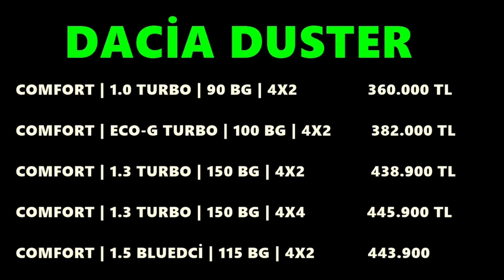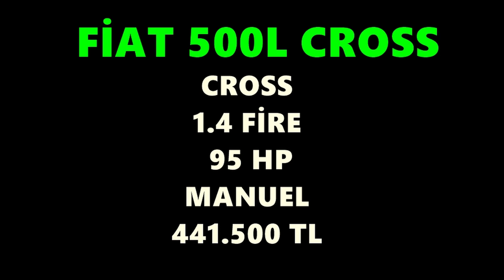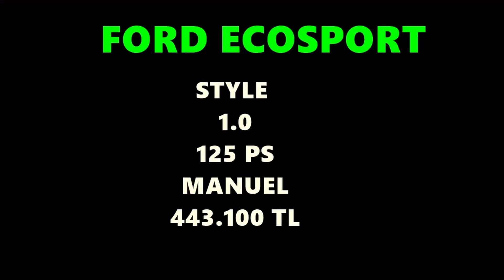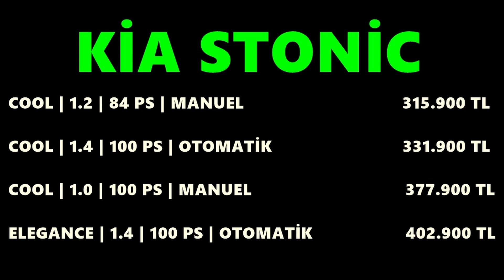GÜNCEL ŞUBAT 2022 ENGELLİ ÜST LİMİTİ İLE ALINABİLECEK SUV ARAÇLAR !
Unutmadan;

🔔 ZİLİ AÇ !
✍ YORUM YAP !
👍 BEĞEN !

💪 Hayallerim, Hedeflerimdir !

⚠️ KILIÇASLAN TV YouTube Kanalındaki Tüm Videoların Hakları KILIÇASLAN TV Kanalına Aittir. İzinsiz Kopyalanması veya Çoğaltılması Yasaktır !

arabalar,
araba oyunları,
araba videoları,
araba şarkıları,
araba oyunu,
araba yarışı,
araba çizgi film,
araba şarkısı,
araba gelir düt düt düt,
araba araba,
araba aç,
araba araba oyunları,
araba araba oyunu,
araba arabalar,
araba aldım,
araba alamayan adam,
araba araba videoları,
a araba şarkıları,
a araba oyunları,
a araba oyunu,
a araba videoları,
a arabalar,
a araba markası,
arabam,
araba boyama,
araba benzini masraf,
araba boyama şakası,
araba bebek,
araba boyama videoları,
araba boyaması,
araba bir şeyler ezmek,
araba boyamaları,
b araba ehliyeti,
cardi b araba röportaj,
cardi b araba,
b segment araçlar,
b segmenti hangi araba alınır,
araba çizimi,
araba çizgi,
araba cizgi filmi,
araba camı temizleme,
araba cam filmi nasıl sökülür,
araba çizimleri,
araba cam filmi nasıl çekilir,
c araba markası,
arabalar ç,
behzat ç araba sahnesi,
behzat ç araba kazası,
behzat ç araba isteme,
behzat ç araba sürmeyi öğretiyor,
c sedan arabalar,
c ronaldo arabaları,
araba çizgi filmi,
araba çizimi kolay,
araba çarpışması,
araba çizgi film izle,
araba çalıştırma,
araba ç,
behzat ç araba deneme,
behzat ç arabadan indirme,
araba düt düt,
araba drift,
araba da dinlenecek şarkılar,
araba dolandırıcıları,
araba detaylı temizlik,
araba direksiyon sınavı,
araba dinlenecek müzikler,
araba direksiyonu,
d araba markası,
arabalar d,
dmax araba tamir,
d max araba,
kanal d araba yenileme,
kanal d araba fuarı,
dmax araba programları,
araba 3d,
araba ezmece,
araba edit,
araba egzoz sesleri,
araba eşyaları eziyor,
araba eziyor,
araba edit müzikleri,
araba ezmece videoları,
araba egzoz patlatma,
e arabalar,
e araba markası,
e ihaleden araba almak,
ömer e araba çarpıyor,
zeynep e araba carpiyor,
erci e araba,
e devlet araba ceza sorgulama,
şevkat e araba çarptı,
araba filmleri,
araba fiyatları,
araba filmi,
araba fiyatları düşer mi 2022,
araba fuarı,
araba fabrikası,
araba fiyatları düşer mi,
araba farı nasıl temizlenir,
f araba markasi,
f araba ehliyeti,
f/p araba 2021,
f/p araba,
f 150 araba,
araba geldi düt düt düt,
araba garajı,
araba göçük düzeltme,
araba gidiyor,
araba gece snap,
araba gaz yemiyor,
araba garajı yapımı,
g araba markası,
araba g kuvveti,
barış g arabası,
barış g araba,
barış g araba oyunu,
barış g araba vlogu,
barış g araba videoları izliyor,
barış g araba simülatörü,
araba parçalama,
araba pazarı,
araba piyasası,
araba park etme,
araba parçalama oyunu,
araba passat plaka a e ıf,
araba polis,
araba parkuru,
araba hız,
araba hırsızları,
araba hikayeleri,
araba herşeyi eziyor,
araba hurdalığı,
araba hız testi,
araba habercisi,
araba hediye etmek,
araba ısıtıcısı,
araba ısıtıcı,
araba ıslık sesi,
araba ışıkları,
araba ısınmıyor,
araba ışıklandırma,
araba ısıtma,
araba ışıklarda nasıl durdurulur,
sinan'ı arabasını uçurumdan attık,
osman'ı araba çarpıyordu,
meryem hızır'ı arabayla eziyor,
akif kaanı araba alıyor,
örümcek adam'ı arabası,
akgün burak'ı arabadan atıyor,
furkan arabacı,
ı love dance araba reklamı,
araba ile bir şeyler ezmek,
araba izle,
araba inceleme,
araba istiyorum,
araba ile kızı tavlamak,
araba içi temizleme,
araba ihalesi,
araba inceleme videoları,
i arabalar,
i araba markası,
sıla i arabaya kitlediler,
şedd-i araban saz semaisi,
araba jant boyama,
araba jumpscare,
araba jantı,
araba jant temizleme,
araba jantı nasıl boyanır,
araba jelatin sökme,
araba jip,
araba jantı nasıl parlatılır,
arabayla j turn,
j10 araba,
j10 cin araba,
j10 çin arabası,
j o araba,
araba kazaları,
araba kaçırma,
araba kazası,
araba korna sesi,
araba kaldırma,
araba kazaları oyunu,
araba kullanma,
araba kazası simülatörü,
k araba markası,
k.maraş araba snapleri,
4k araba,
can k araba,
motel k araba,
duda araban sk,
araba leo,
araba lastikli bisiklet,
araba logoları,
araba lar,
araba logoları çizimi,
araba logosu,
araba lastiği çalma şakası,
araba lastikli bisiklet nasıl yapılır,
l araba park etme,
l araba markası,
el arabası,
araba l park etme teknikleri,
otomatik araba l park,
sedan araba l park,
yarls arabalar l,
otomatik arabada l ne demek,
araba müzikleri,
araba modifiye,
araba markaları,
araba müziği,
araba mustafa sandal,
araba makas,
araba motor sesi,
araba modelleri,
m araba markası,
m sandal araba,
m.a çizim araba,
araba nasıl kullanılır,
araba nasıl kaldırılır,
araba nasıl sürülür,
araba nasıl çizilir,
araba nasıl çalıştırılır,
araba nasıl yapılır,
araba nasıl vurdurulur,
araba nasıl park edilir,
n araba markası,
n sesi araba,
tapao na raba,
araba oyunları izle,
araba oyunlar,
araba oyunu aç,
araba oyunları çizgi film,
araba oyuncakları,
araba oyunları videoları,
o araba benim,
o araba kime çıkıyo,
o arabaya bindiğinde,
o araba zaten benim,
o araba senin olurdu,
o arabada sin